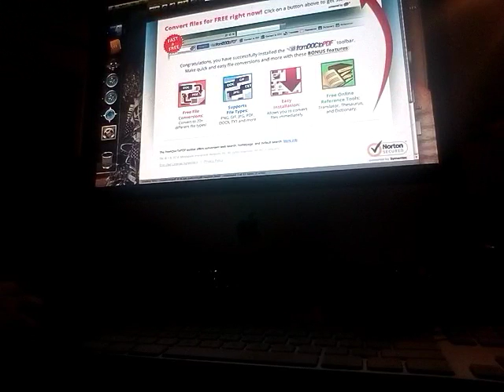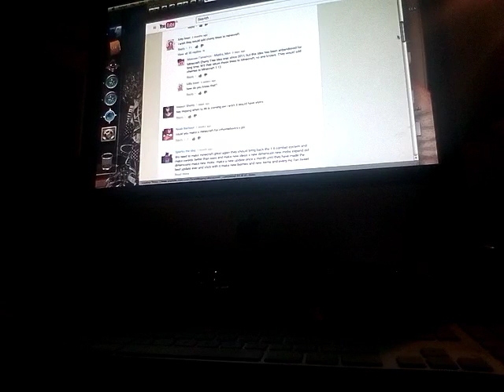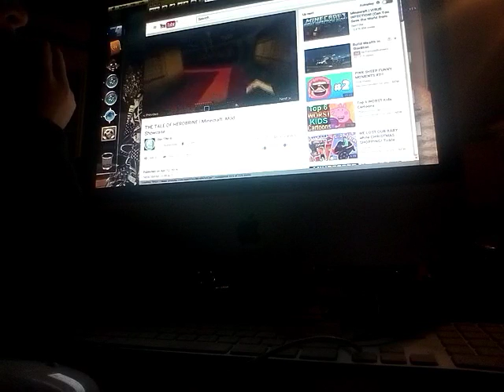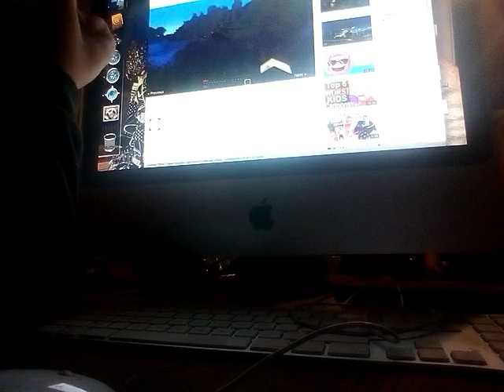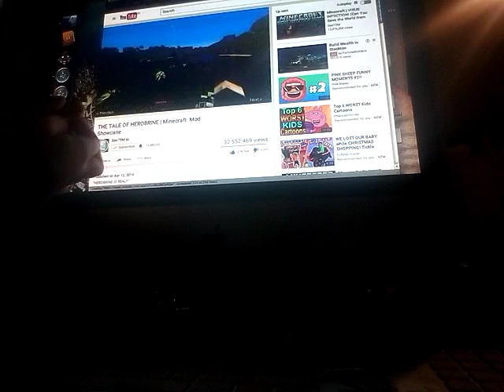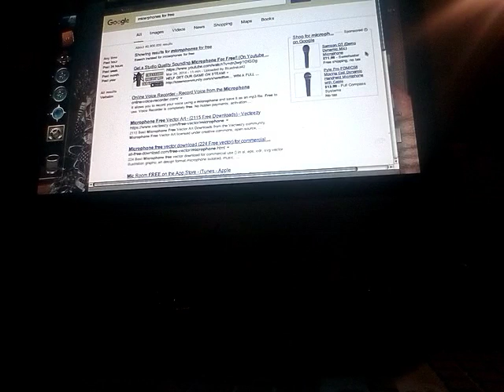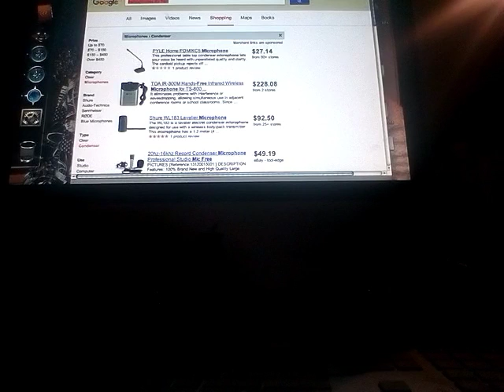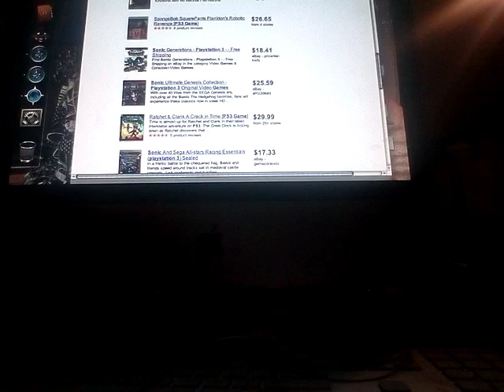First batkid video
This is just like batdad